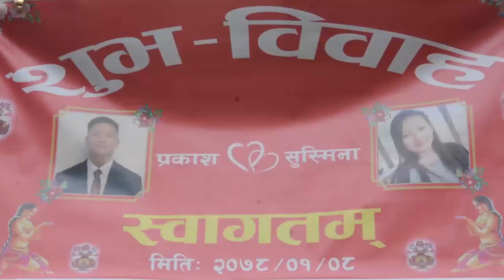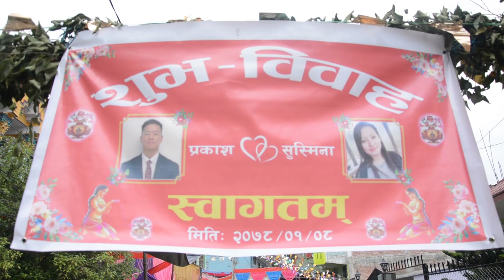Panchebaja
Panche Baja is Nepali traditional folk instrument . Panche baja is played in most holy occasion like wedding, worship and other occasion.